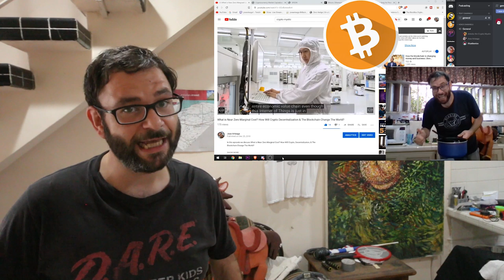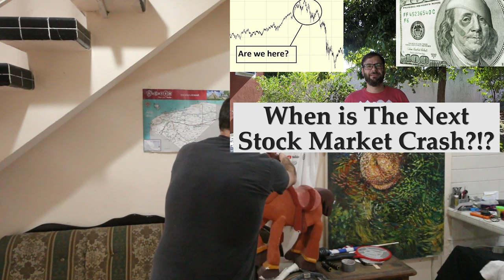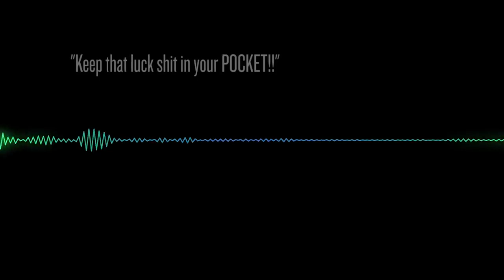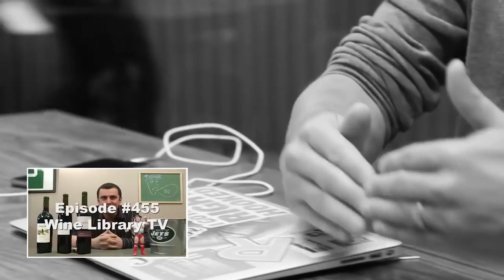How to Achieve Overnight Success - Jose's Monday Motivation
In this episode we discuss How to Achieve Overnight Success - Jose's Monday Motivation

Bitcoin - 1Q8hUYjG7Bgv7j6LMuEBzrC5SVeU8Vb925

Litecoin -  Lgqd1qbFFMeuNJFsJP18wXpV3o63ugZK7V

EOS -  josearteaga1

Dash - XwRkCMaJX586CaeqTZ4onW59taEsSwbVtF

Digibyte - DKRu3fQJHAyPxYBR8WVnz799dJcjAayeWP

Sources

Bitcoin - 18u7EqLDNLfBhpYHQXtqradHkeCQfnL7XA

Litecoin -  Lgqd1qbFFMeuNJFsJP18wXpV3o63ugZK7V